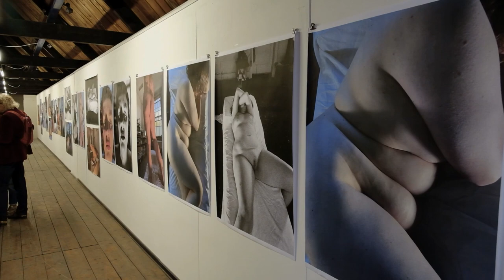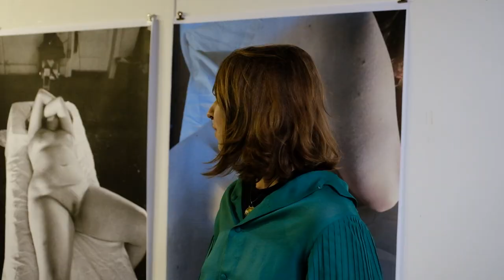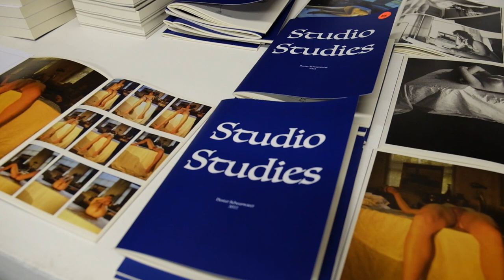HESTER SCHEURWATER'S STUDIO STUDIES PRESENTATIE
Op de grote zolder van The Orange Tree wordt de expositie van Hester Scheurwater geopend door Romy Zwart